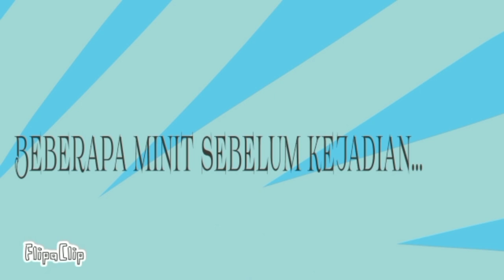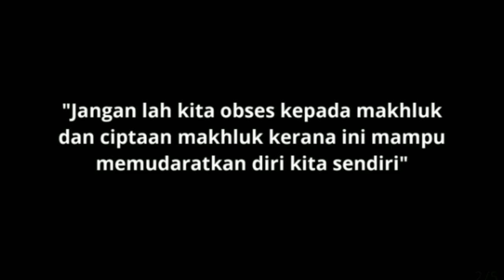DSTA 2024 SM (LA2D) : SMK TUN PERAK, JOHOR-SU BONG